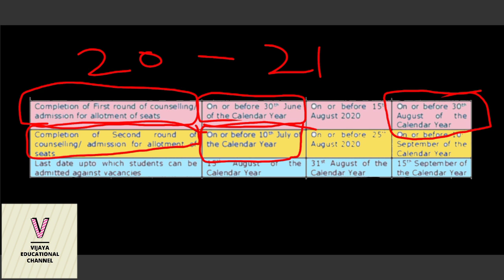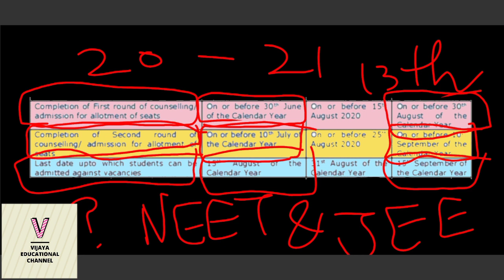CBSE 12th result date and tamilnadu 12th result date | counselling for college | vijaya educational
tamilnadu 12th result date

MTG fingertips Biology book
Link to order👇👇

MTG fingertips Chemistry book
Link to order👇👇

MTG fingertips Physics book
Link to order👇👇

Full mark 12th maths guide volume 1

Sura's 12th maths Tamil medium guide
Volume 1 and  2 | 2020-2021 edition

Sura's 12th maths English medium guide

😎Welcome,
                 Here you can have free NEET and JEE class | free study material for 1st to 12th STD Tamil Nadu new syllabus | Study plans to score more

🏵️vijaya educational channel Telegram link

🏵️vijaya educational channel Instagram link

🏵️Vijaya educational channel website link

🏵️Vijaya DIY ideas channel

To make yourself trending

🏵️Vijaya channel

A channel for every one

🏵️Vijaya educational channel

Free study material , special Question paper , special classes , etc.,